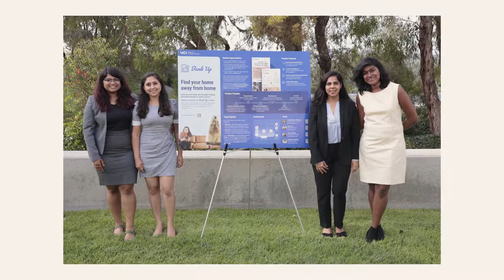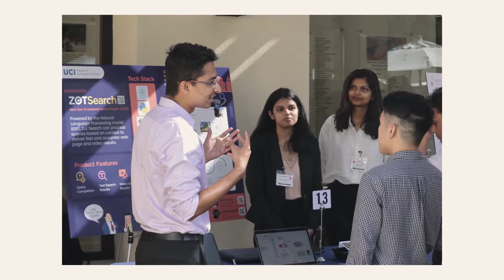2022 Master of Computer Science Capstone Event Highlights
The Master of Computer Science held its annual capstone event on June 9, 2022 at the Beckman Center. The video highlights the accomplishments of each student project while Professor Chen shares the common challenges encountered by each group.